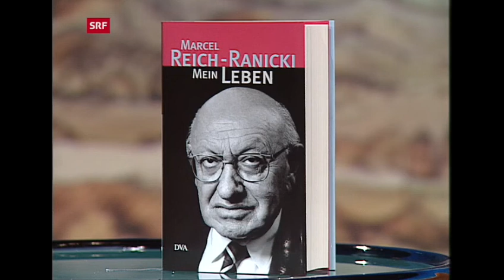Marcel Reich-Ranicki - Gespräch über seine Autobiografie "Mein Leben"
"Ich brauchte nicht Gott zu suchen, weil ich Goethe gefunden hatte." M. Reich-Ranicki
Gespräch mit Marcel Reich-Ranicki zum Nobelpreis an Günter Grass und über seine Lebensstationen, anlässlich des Erscheinens seiner Autobiografie "Mein Leben". Geführt von Klara Obermüller (SRF, "Sternstunde" 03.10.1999).